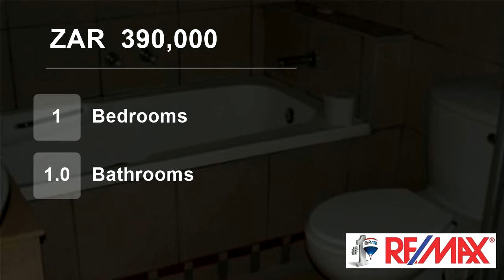1 Bedroom Flat For Sale in Brandwag, Bloemfontein, Free State, South Africa for ZAR 390,000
This property comes with everything in it.  Two beds, two bedside tables, two desks, one bookshelf, microwave and fridge.

Perfect for student accommodation or the young working market.

Call today.